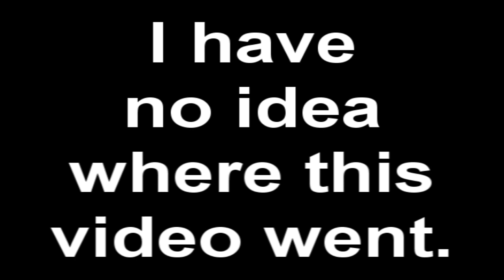KAG - Dark Set 3 Pt.3